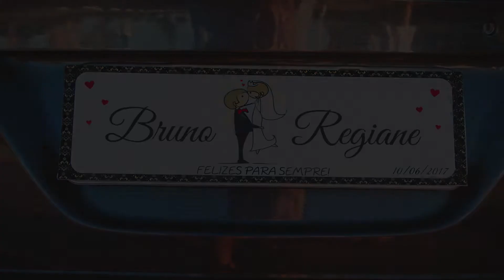Trailer Regiane & Bruno